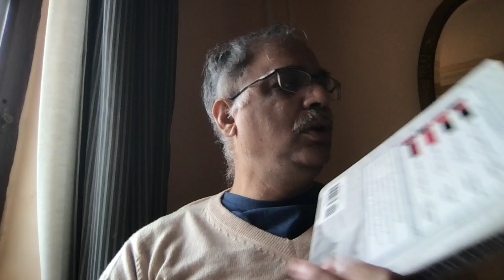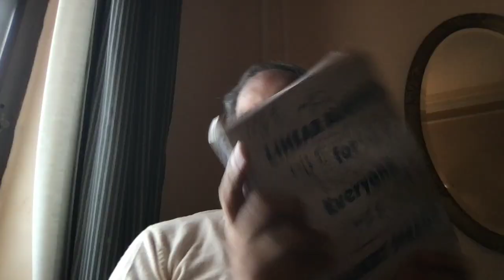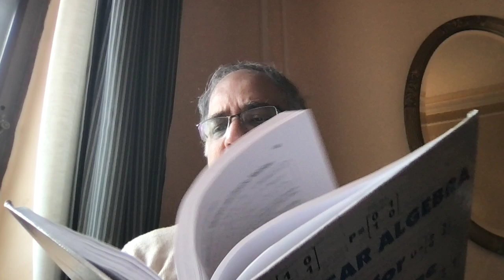What new stuff to do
In this video I layout a plan for new videos that should be added to the YouTube channel apart from the various topics that are already going on. A series called Calculus Stories will be started. It will be on single variable calculus. There will be also discussions on some important papers on optimization. I am happy to start these new plans on the National Mathematics Plan.